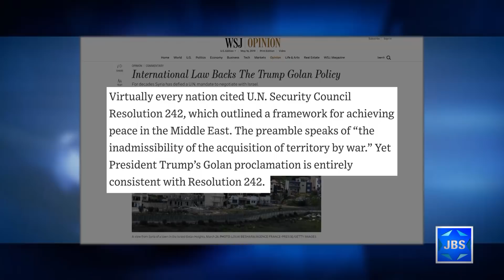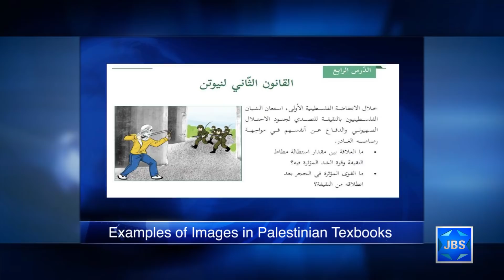JBS News Update - 5/16/19